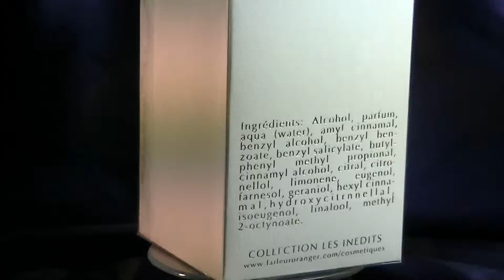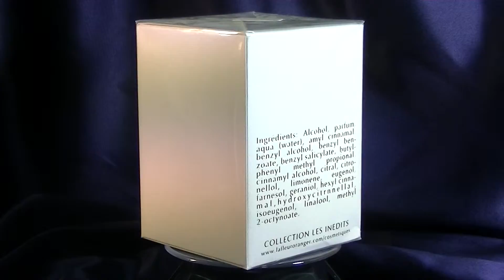Les Inedits Figue Fruitee купить